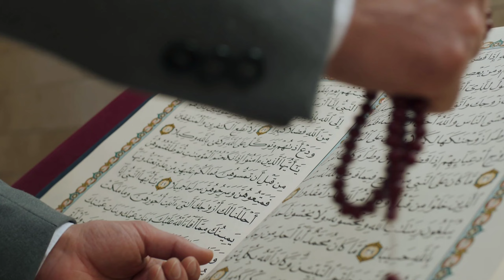Rasool Ullah SAW Ki Khidmat Me Jinnat Ki Hazri | Seerat un Nabi ﷺ | Life of Prophet Muhammad SAW